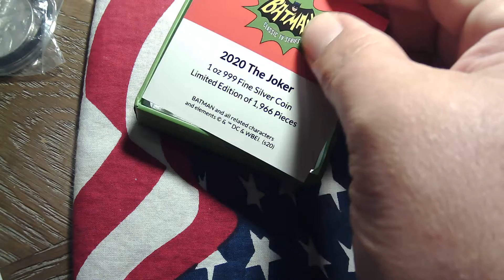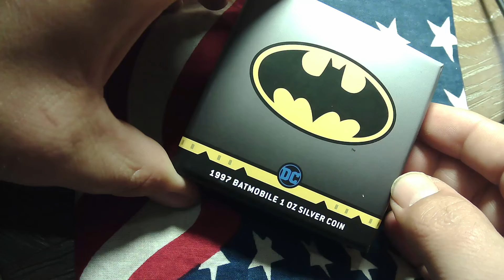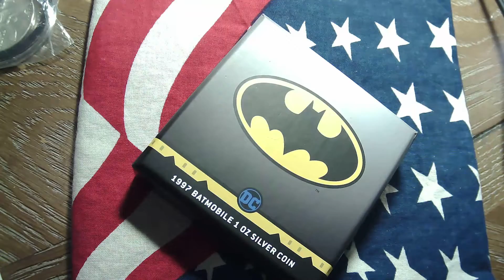Mail Call! We Got Mail